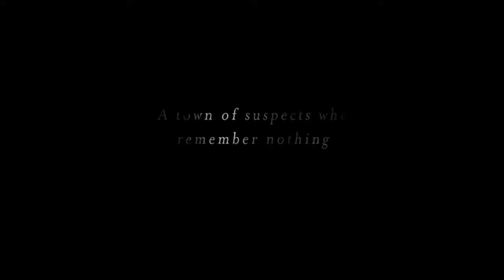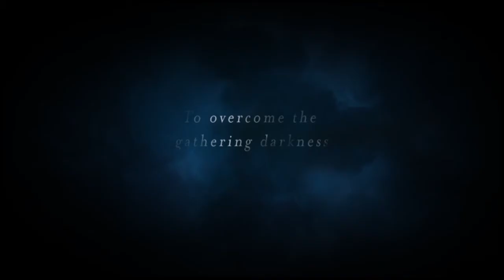'Waking Hours' by Lis Wiehl, East Salem Series #1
All towns have secrets. Some have demons. Welcome to East Salem, a sleepy town with a history older than America where things are just a bit off; where the supernatural bleeds into the everyday. And where a tragic murder mystery is underway. A high school girl is found dead in the town park; and where forensic psychiatrist Dani Harris wants answers. All the suspects were teenagers who were at the party with her the night before--who he last spoke with on their last high school date forever ago. Yet his celebrity status opens doors barred to Dani--so they form an awkward alliance. They soon realize that there's more to the mystery than murder. And more to the evil they are facing than a mere human killer.